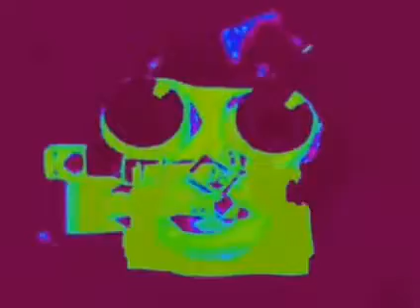DOOMSDAY KLASKY CSUPO ROBOT 2007S FAST & SLOW AND SPEED 6.00X